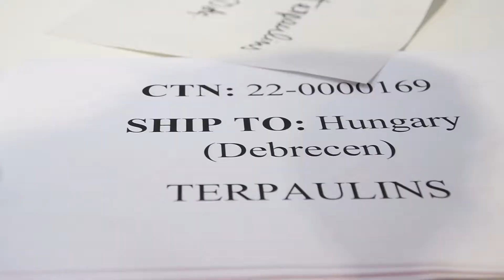Enviament humanitari a Ucraïna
Enviament d'ajut humanitari a les zones afectades pel conflicte d'Ucraïna. Imatges des del Centre humanitari de la Creu Roja a Catalunya.